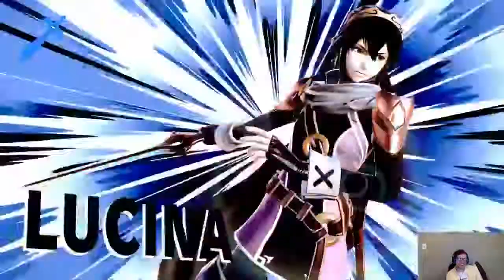Twitch: Learning How to Cloud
First shot at trying out Ultimate Cloud online.  A few fun highlights of what came out of it.